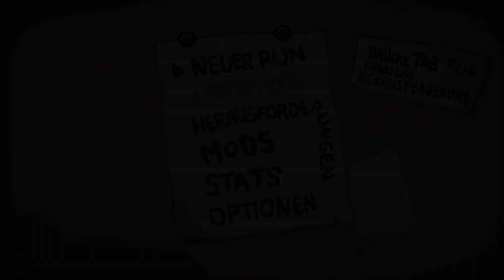Fails mit Überlänge. | The Binding of Isaac Repentance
is halt tainted lost, nich' ?